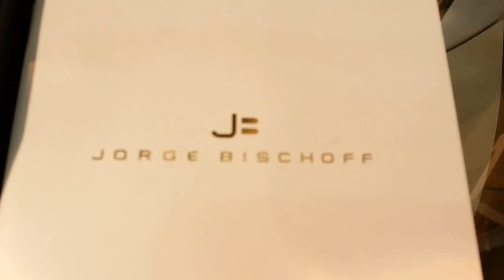PROMOTION - BON PLAN - Chausseur: "Gianni" à Deauville (14)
"Gianni"
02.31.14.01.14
23 rue Désiré le Hoc
14800 Deauville

Ce commerce est situé à 10 minutes de la plage et du casino, entre la gare et la place Morny.